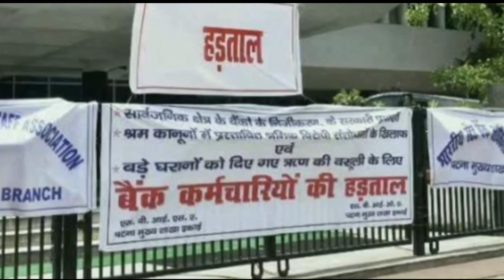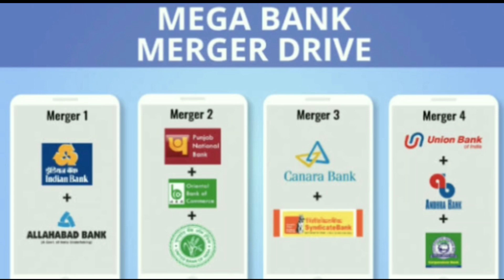Bank unions strike - Bank operations may hit on 22 Oct